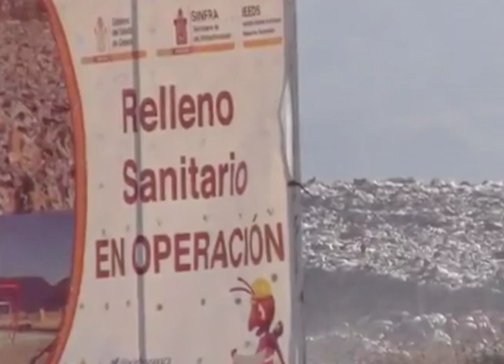Entrevista al Coordinador de Servicios Municipales de Oaxaca de Juárez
En entrevista en el estudio de Noticieros Televisa Oaxaca, el
Coordinador de Servicios Municipales de Oaxaca de Juárez, nos habló sobre la problematica que enfrenta el municipio por el cierre del basurero municipal y hace la invitación a los ciudadanos a no sacar la basura de sus hogares a las calles.